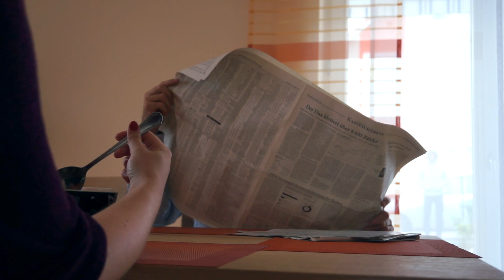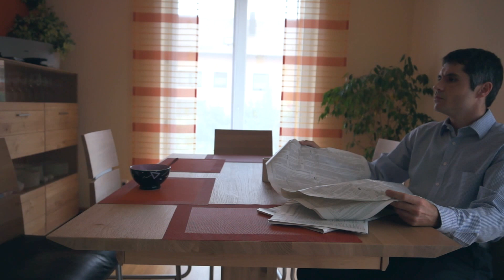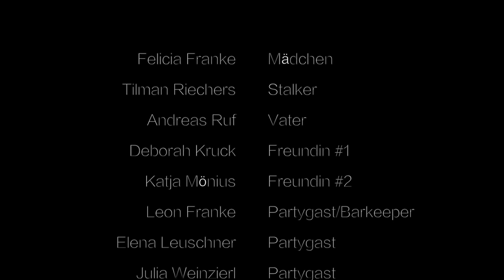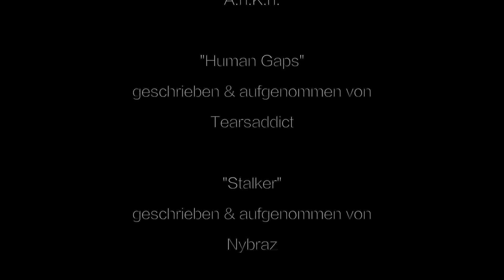Schattentanz (Short Film International Version)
When a stalker comes into her life, it's the first time she gets noticed.

Cast: Felicia Franke, Tilman Riechers, Andreas Ruf, Deborah Kruck, Katja Mönius

Producers & Story: Michael Geißelbrecht & Ralph Mönius
Director: Ralph Mönius
Screenplay: Michael Geißelbrecht